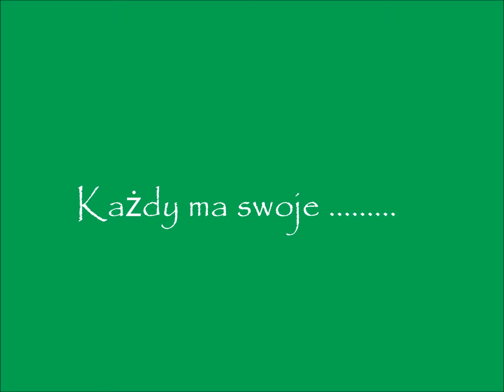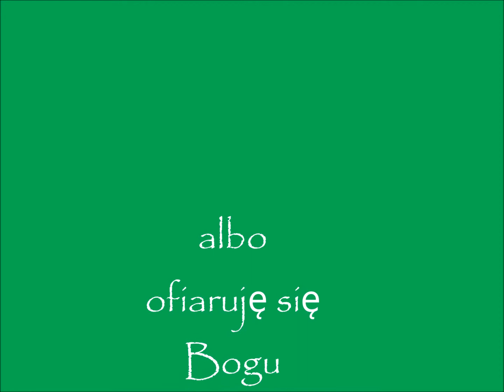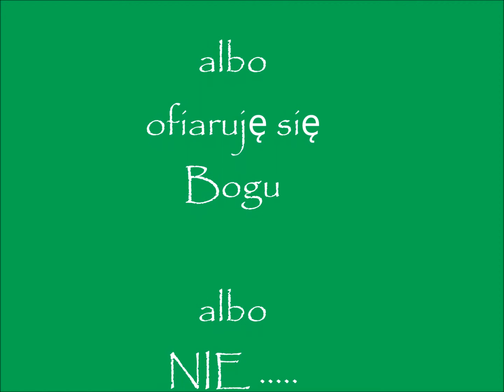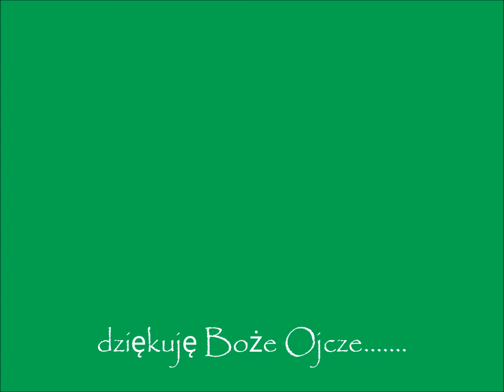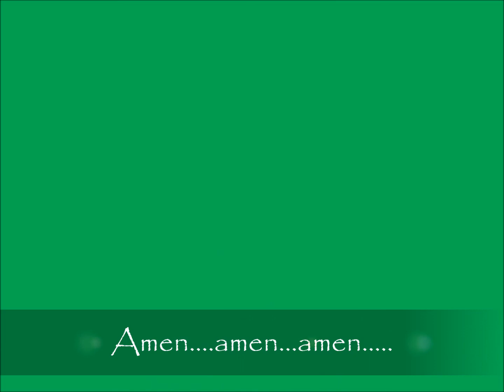każdy ma swoje ..............ofiarowanie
albo  ofiaruję się Bogu

albo NIE .

albo nie zauważam
możliwości.
łask.